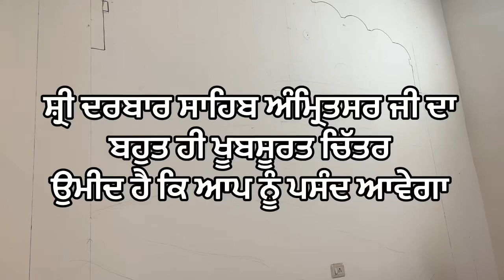ਸ਼੍ਰੀ ਹਰਮਿੰਦਰ ਸਾਹਿਬ ਜੀ / The Golden Temple Amritsar sahib / ਵਾਹਿਗੁਰੂ / ਵਾਲਪੇਟਿੰਗ /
ਸ਼੍ਰੀ ਹਰਮਿੰਦਰ ਸਾਹਿਬ ਜੀ ਅੰਮ੍ਰਿਤਸਰ (The Golden Temple) ਦਾ ਬਹੁਤ ਹੀ ਖੂਬਸੂਰਤ ਚਿੱਤਰ ਉਮੀਦ ਹੈ ਕਿ ਆਪ ਨੂੰ ਪਸੰਦ ਆਵੇਗਾ। ਚਿੱਤਰ ਦੇਖ ਸਭ ਦੇ ਮਨ ਚੋਂ ਨਿਕਲੇਗਾ ਵਾਹਿਗੁਰੂ ॥ ਆਪ ਸੱਭ ਨੂੰ ਇਹ ਵੀਡਿਓ ਅਤੇ ਸਾਡੀ ਚਿੱਤਰਕਾਰੀ ਬਹੁਤ ਪਸੰਦ ਆਵੇਗੀ। ਕਿਰਪਾ ਕਰਕੇ ਸ਼ੇਅਰ ਜ਼ਰੂਰ ਕਰੋ ਜੀ। ਹੋਰ ਵੀਡੀਓ ਦੇਖਣ ਲਈ ਸਾਡਾ ਯੂਟਿਊਬ ਚੈਨਲ ਸਬਸਕ੍ਰਾਈਬ ਕਰੋ ਜੀ। @ArtistYograjsingh